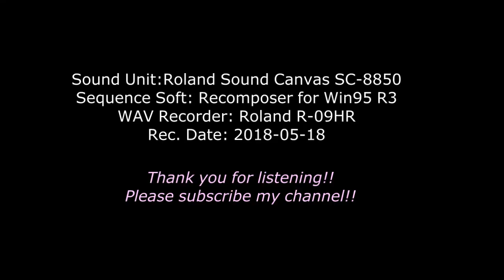[DTM] Courante from Suite 1 BWV1007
Courante from Suite 1 BWV1007
Arrangement for Clarinet

Sound Unit: Roland SoundCanvas SC-8850
Sequence Soft: Recomposer for Win95 R3
WAV Recorder: Roland R-09HR
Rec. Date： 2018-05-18